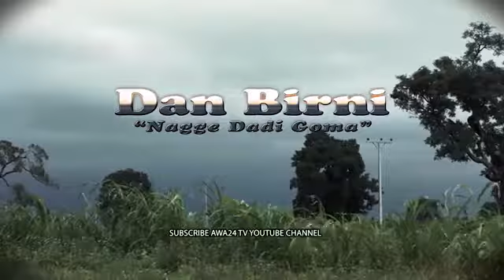HAUSA COMEDY TRAILER 2017 FATI WASHA HADIZA GABON SULAIMAN BOSHO